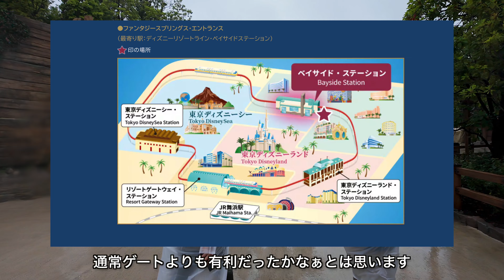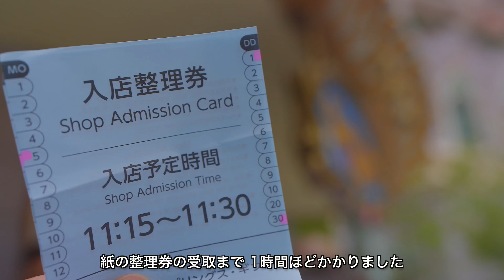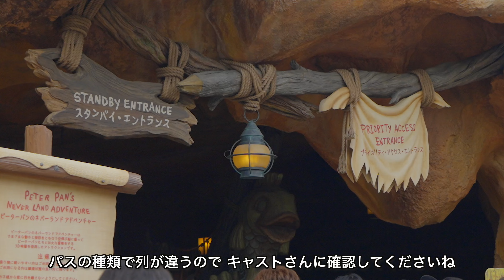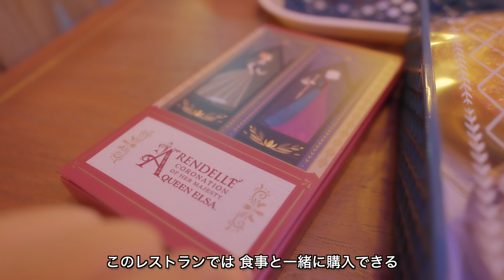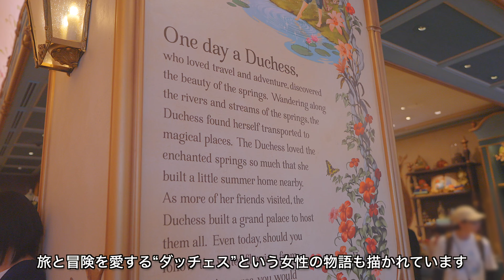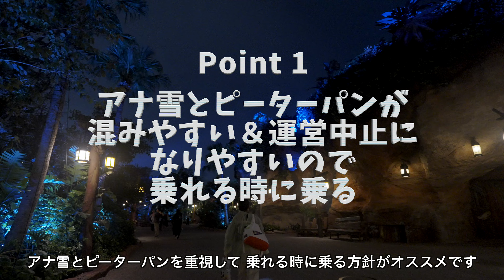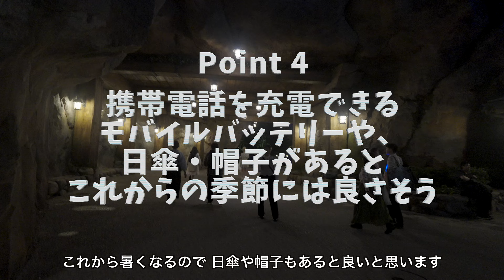【パス取得はこの順番で！】 ファンタジースプリングス攻略のための4つのポイント。 マジックのワンデーチケットを楽しむには？ ファンダフルディズニーの先行プレビュー体験 2024年 ／ ディズニーシー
2024年6月6日、ファンタジースプリングス（FS）が開業しました。FSに入園するためには、パークチケットの他に、対象アトラクションのスタンバイパス（無料）またはディズニー・プレミアアクセス（有料）が必要です。ただ、 1デーパスポート：ファンタジースプリングス・マジックやバケーション・パッケージ（通称：バケパ）を購入すれば、時間指定なく、いつでもFSを楽しめます。

今回の動画は、マジックに極めて近い、ファンダフルディズニーの先行プレビュー体験で入園した時の様子になります。価格帯や体験できる内容がマジックとファンダフルは非常に似ているので、参考になればと思い、動画にまとめてみました。

【ファンタジースプリングスに入る方法】

【 1デーパスポート：ファンタジースプリングス・マジックの詳細】

【目次】
0:00 FSへ入園
3:31 ピーターパン
5:46 アレンデール
7:58 お土産購入
8:58 フリグリ
9:13 ラプンツェル
10:10 ティンカーベル
12:37 アナ雪
13:18 スナグリー
15:44 ルックアウト
17:34 まとめ

ファンタジースプリングスのスペシャルグリーティング

＊情報は動画公開時点のものです。今後、変更になる可能性もありますので、最新情報はご自身でご確認くださいますよう、お願い申し上げます